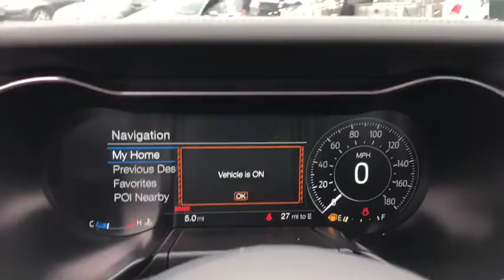2020 Ford Mustang Akron, Medina, Cuyahoga Falls, Barberton, Summit County, OH 1X0149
New 2020 Ford Mustang available in Akron, Ohio at Montrose Ford Fairlawn. Servicing the Medina, Cuyahoga Falls, Barberton, Summit County, OH area.